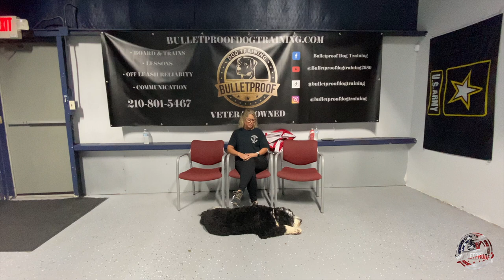Bella's Amazing Transformation | 21 Day Board & Train | Bernedoodle